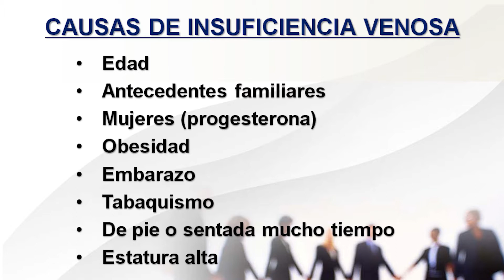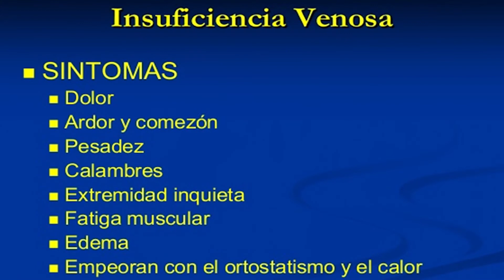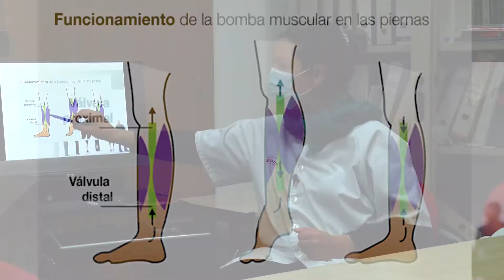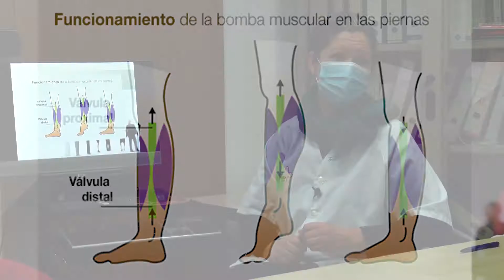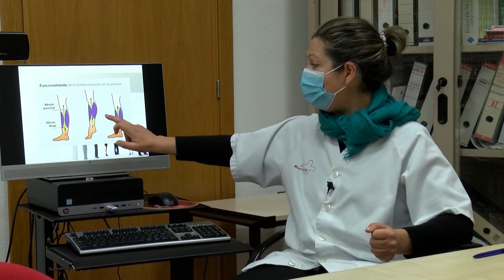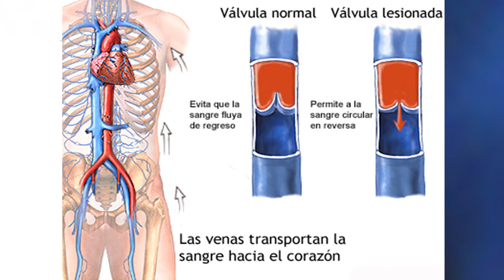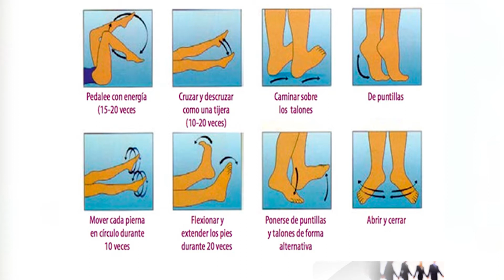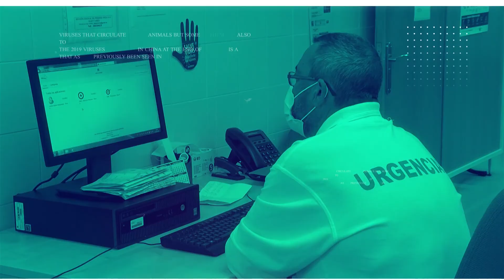SALUD EN CASA, INSUFICIENCIA VENOSA